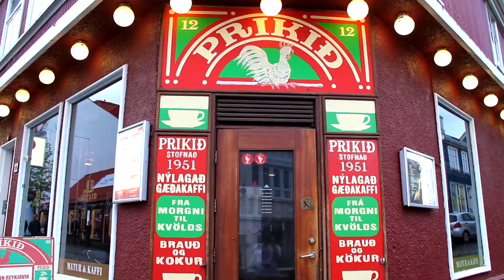Journeys with Juliana – Reykjavík, Iceland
let's be friends ~ @julianachennn !! (: